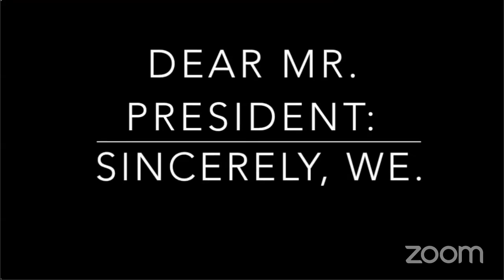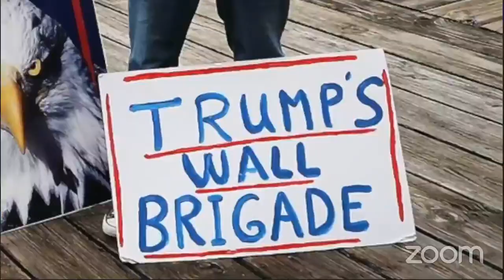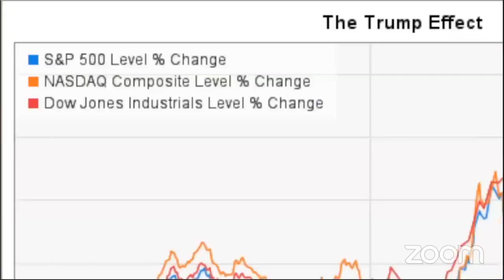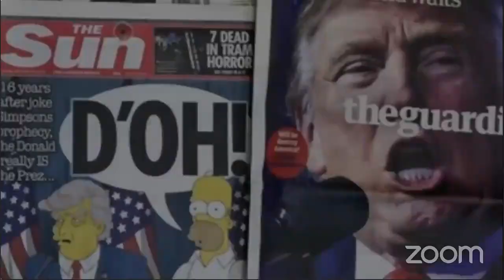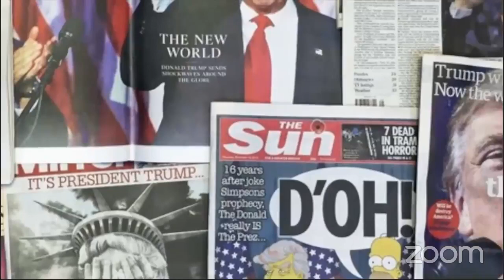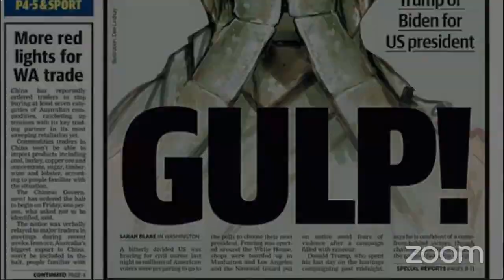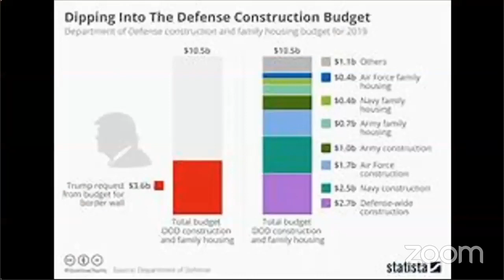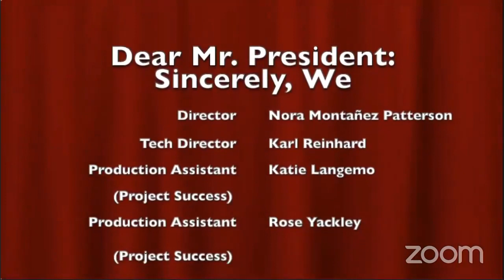Dear Mr President, Sincerely We - Thursday Night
Thomas Edison High School Theater presents "Dear Mr. President, Sincerely We".  January 7-9, 2021. Thursday Night Screening and talk-back session.